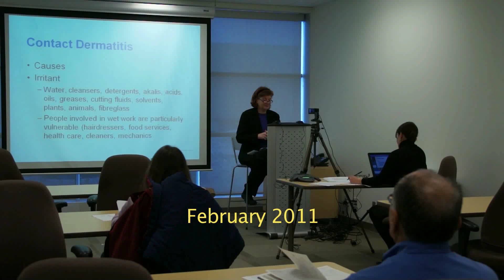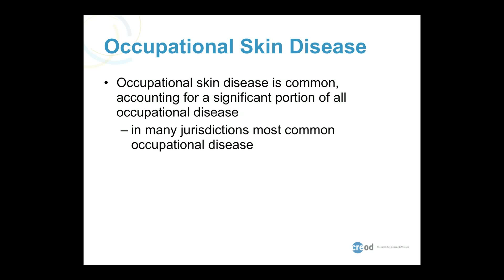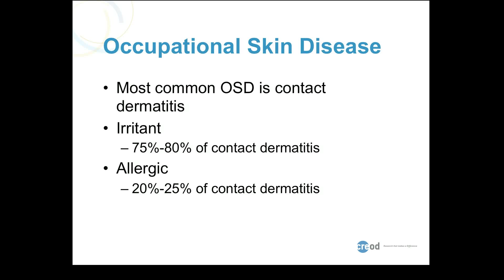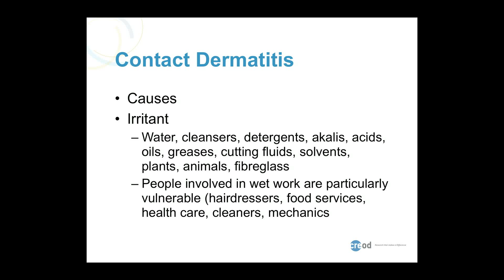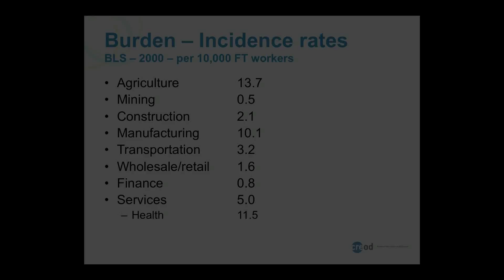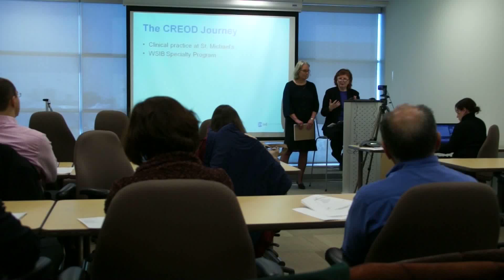Occupational Skin Disease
Dr.Linn Holness describes the latest findings from The Centre for Research Excellence (CREOD) regarding occupational skin disease. (Presented as part of the 2011 CHSI Research Exchange Series)